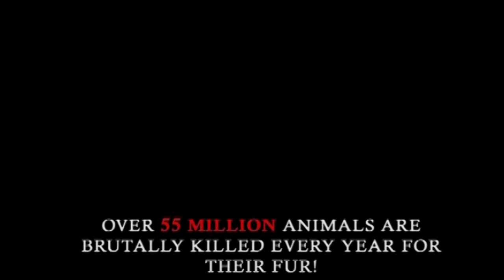Skinned Alive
קליפ בהפקת ADOM
בימוי-אדם דויטש